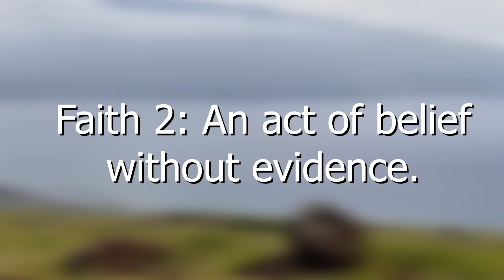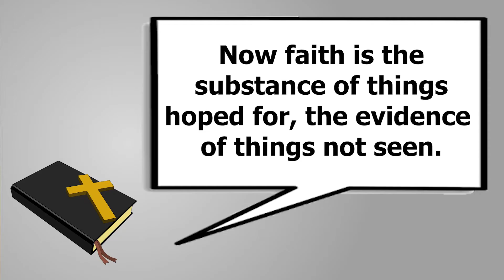Translations: Faith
An explanation of several uses of the word "faith" as used by Christians and how those uses can cause confusion in conversation.